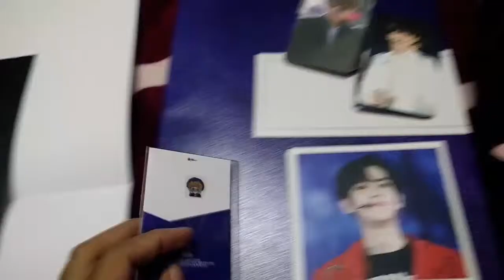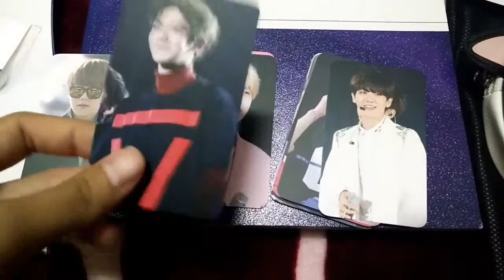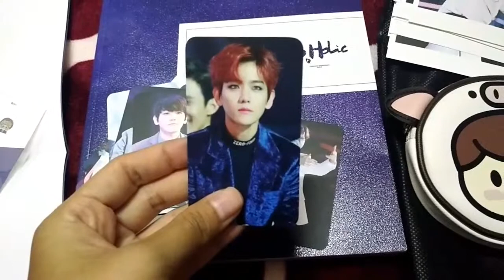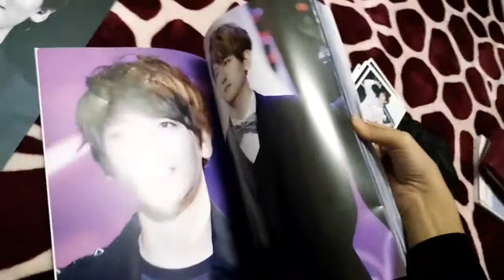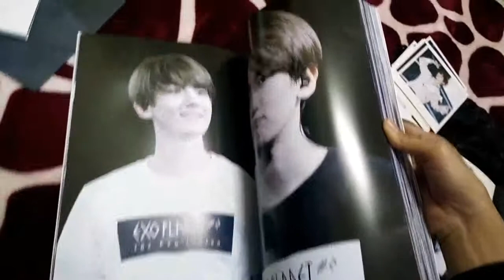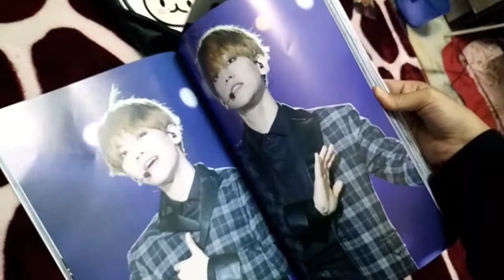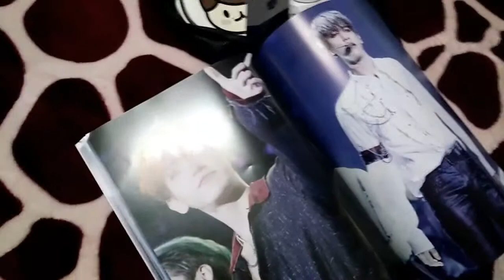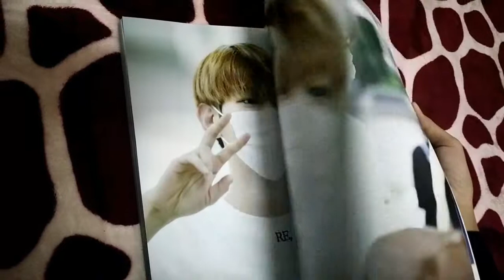Mayblossom B.Holic EXO Baekhyun Photobook Unboxing